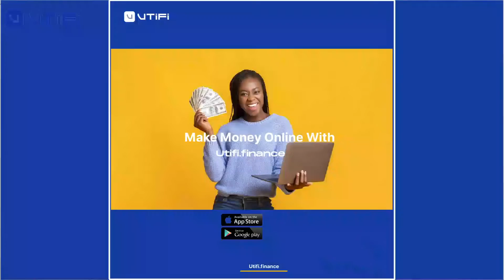HE ASKED ME TO TURN UP MY HOTSPOT AND WENT OUT TO VIDEO CALL HIS BABE 😭😅😅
HEAR OTHER PETTY REASONS WHY WOMEN LEAVE MEN HANGING!!!
On our relationship gist with DFETTV, we gist, talk about practical issues and conversations bordering around relationships
We spill the tea and give the gist as it is, here we use relatable experiences to discuss relationships